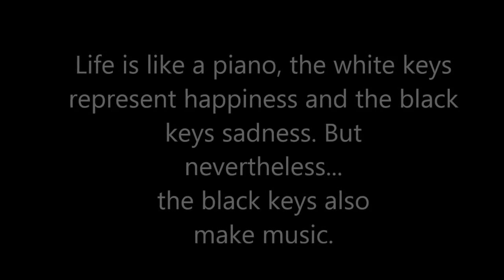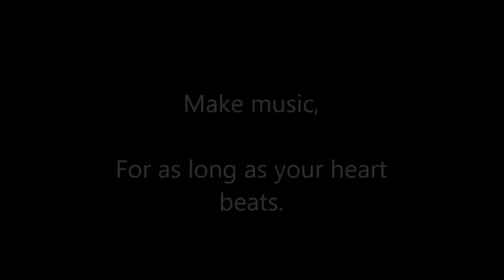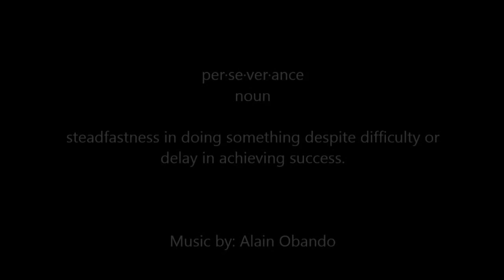Perseverance "Life is like a Piano" (Piano and Strings Instrumental) Alain Obando